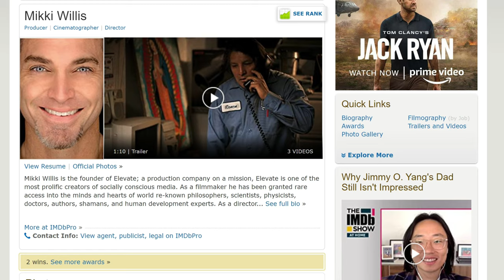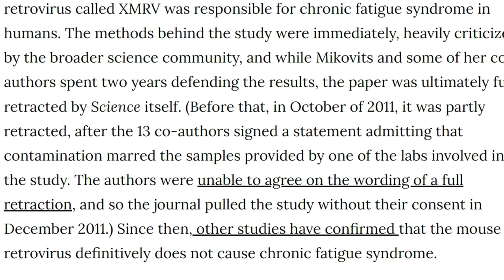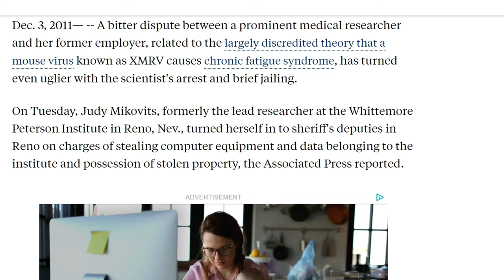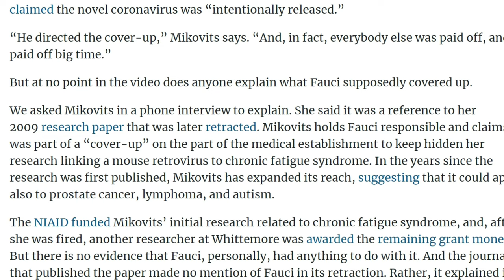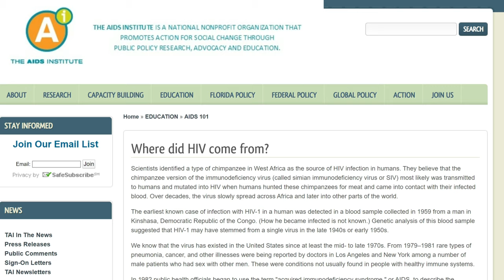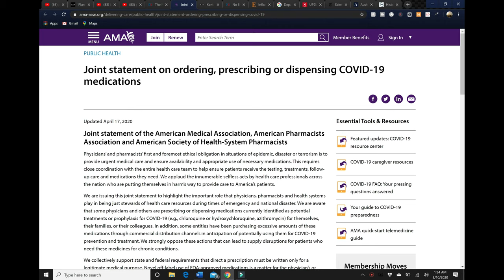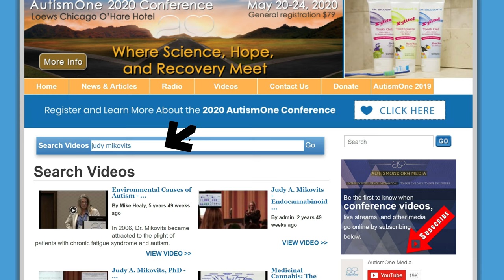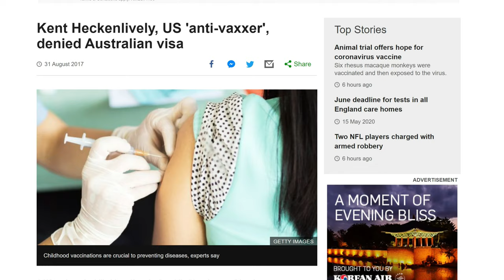PLANDEMIC DEBUNKED FACT CHECKING JUDY MIKOVITS ON DR FAUCI CLAIMS PLANDEMIC DOCUMENTARY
PLANDEMIC DEBUNKED in todays video going over all of Judy Mikovits claims in the documentary Plandemic to see if they hold up